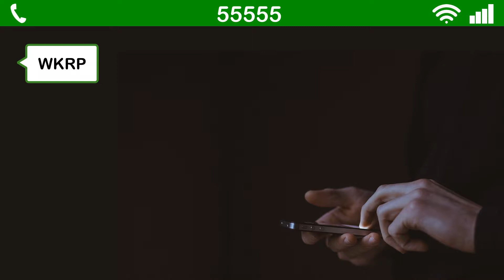Text Messaging Strategies for Radio Broadcasters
-- Text messaging is a powerful communication tool, but it can be dangerous for radio stations that run afoul of spam laws. In this short video, Seth Resler of Jacobs Media Strategies offers some texting tips for radio broadcasters.